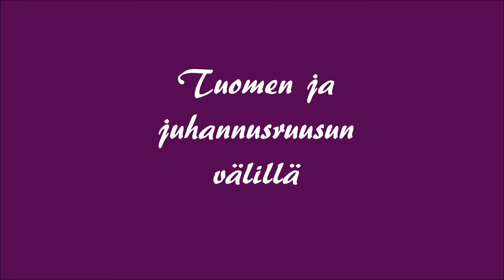Rodoja ja juhannusruusuja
Vuoden 2013 kesällä kaikki kukkii samanaikaisesti.